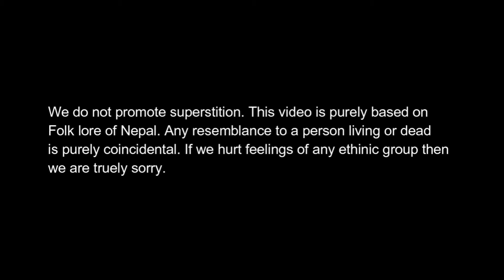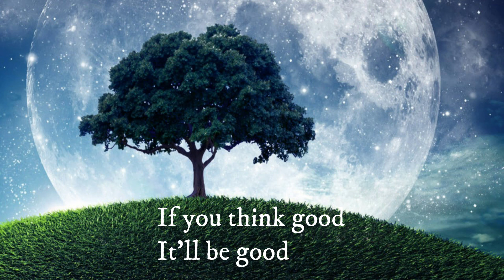नेपाली दंत्य कथा | Kalpavriksha | Nepali folk tales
Kalpavriksha, Nepali Folk tales by Katha.
This story is from Nepali folk lore passed by generations to generations in Nepal.